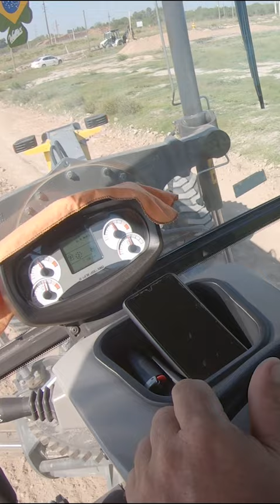Manejando motoniveladora | Barrio Colonia Perfección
Operar motoconformadora en el desarrollo de un barrio. Infraestructura. Copul.